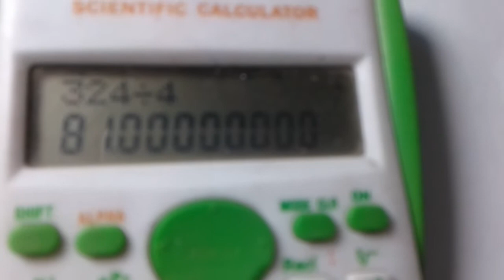bsc stat practical #5